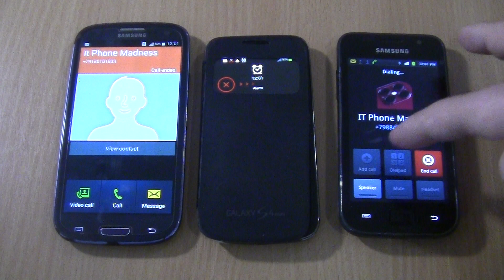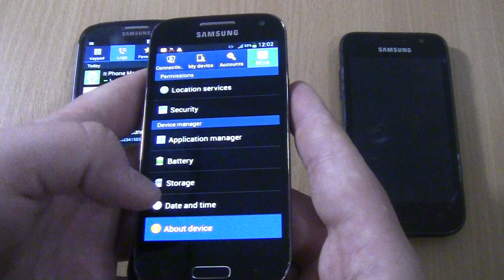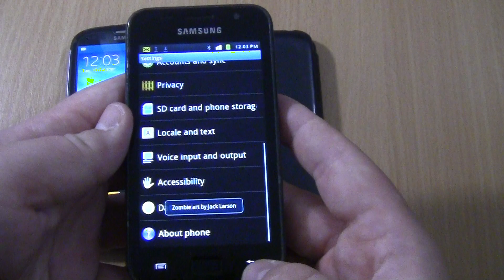Incoming call&Outgoing call&alar,s clock at the Same Time Samsung Galaxy S1+S3+S4 mini cover